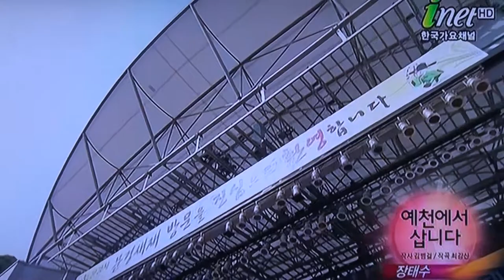장태수-에천에서삽시다_파이팅! 국민여러분-문경편_영상감독 이상웅-2013.10.31. 00067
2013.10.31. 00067. 가수 장태수-에천에서삽시다_파이팅! 국민여러분-문경편_영상감독 이상웅_leesw.(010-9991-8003)